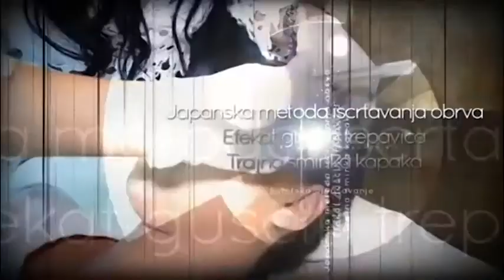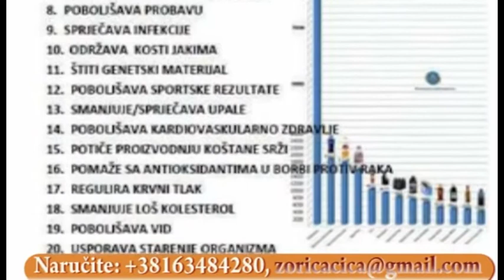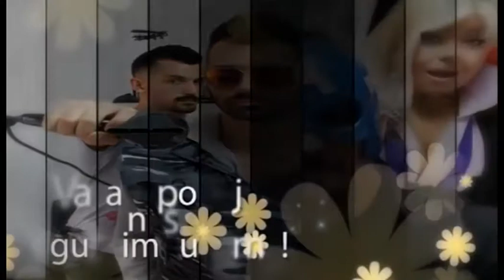KO VAM DADE TERMIN: CAKANA, HALID BEŠLIĆ I RADOJKA ŠVERKO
Autori i voditelji emisije: Zorana Pavić i Nenad Škundrić
Emisija se snima u produkciji televizije "Most".
Emisiju reemituje i BN televizija svakog petka u 23h.